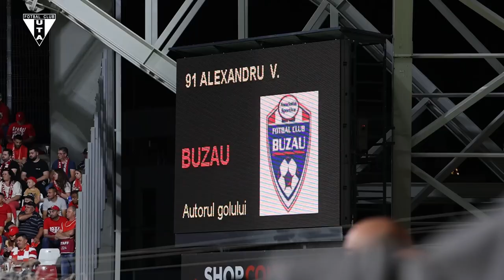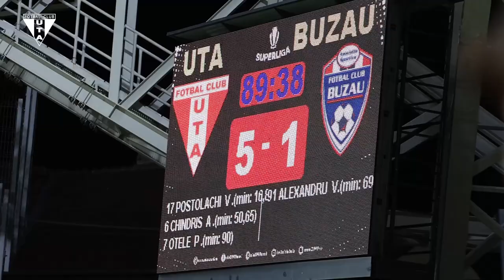Încheiem ediția 2022-2023 cu ultimul INSIDE al sezonului!